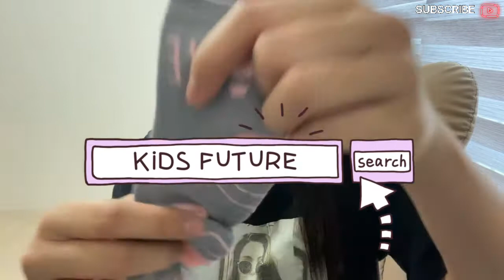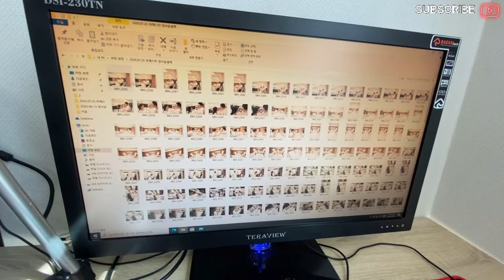VLOG #12 | ONLINE GOODS HAUL | YURIYANGVLOGS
Yuri yang 💋